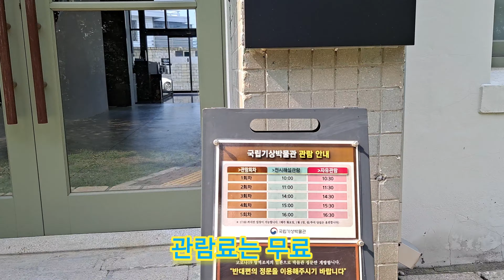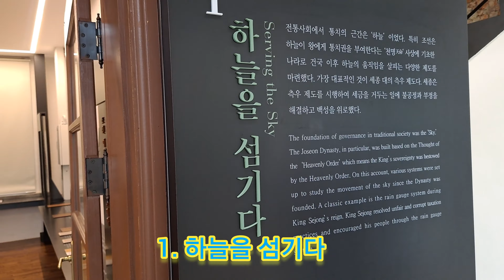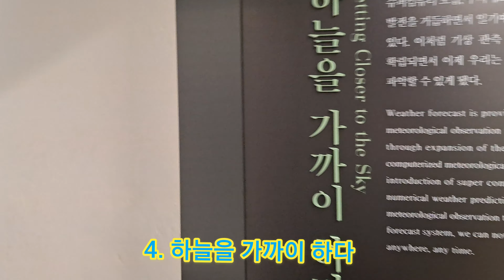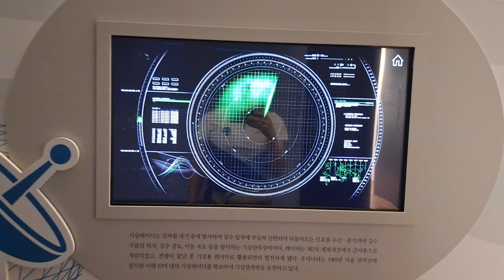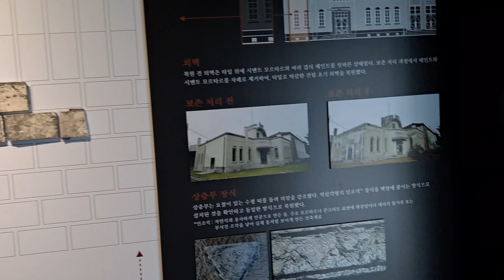[서울여행] 해설과 함께하는 국립기상박물관 (서울기상관측소)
국립기상박물관
무료관람
10시~18시
월요일 휴관
사전예약 필수